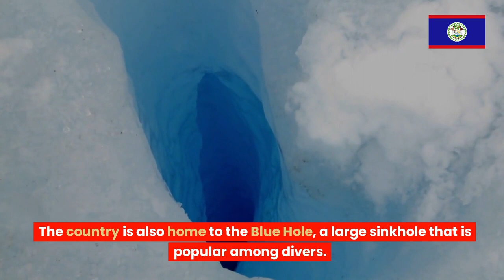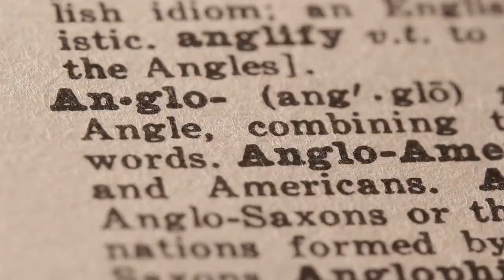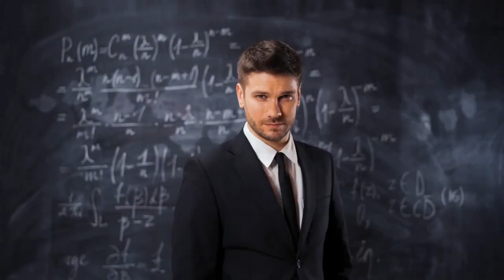Belize in Central America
Lets Explore the beautiful country of Belize.